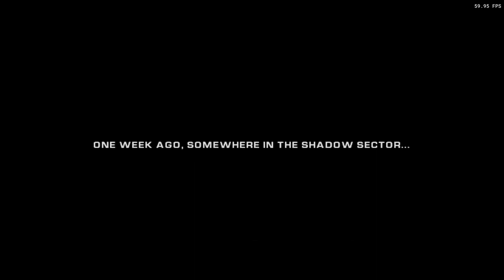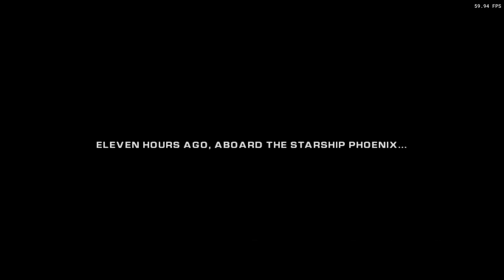Is Ratchet: Deadlocked Playable? XBSX2 Performance [Series X]